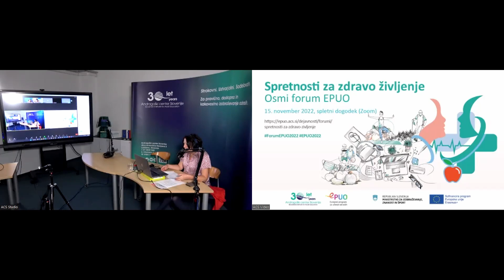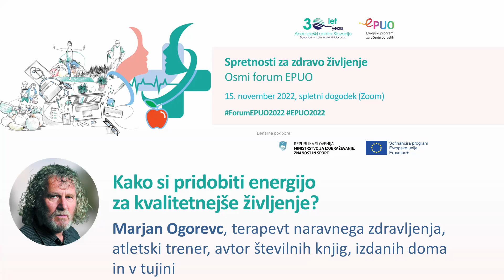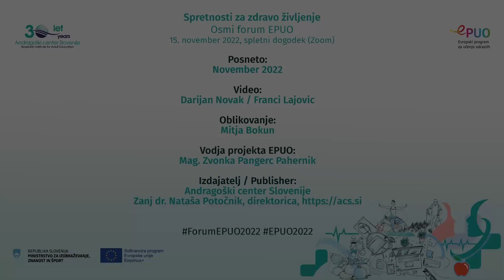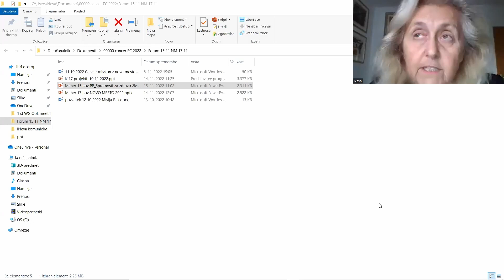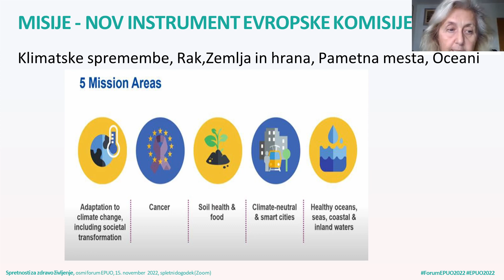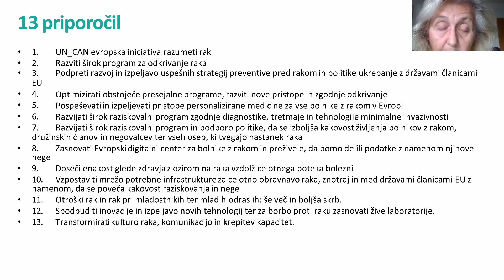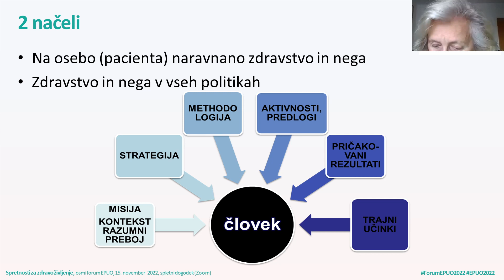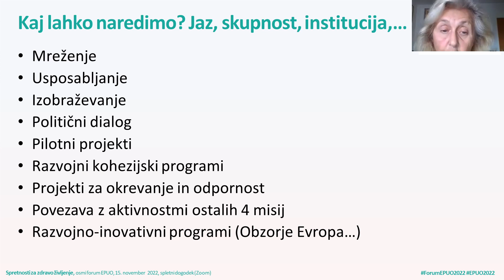Spretnosti za zdravo življenje | Osmi forum EPUO | 1. del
Spretnosti za zdravo življenje
Osmi forum EPUO 1. del Vsak je svojega zdravja kovač
00:00 Uvod
05:37 Marjan Ogorevc Kako si pridobiti energijo za kvalitetnejše življenje?
1:01:52 Prof. dr. Neva Maher Pomen Misije Rak
Krepitev in ohranjanje psihofizičnega zdravja sta tako naša vseživljenjska pravica kot odgovornost. Ne moremo ju uresničevati, ne da bi se nenehno ozaveščali in učili o tem, kaj je za nas dobro in kaj ne. Včasih se je treba česa tudi odučiti, saj nas sodobno življenje na vseh področjih oddaljuje od naših korenin, starodavnih modrosti in povezanosti z lokalnim.
Koristno je sklepati zavezništva s tistimi, ki so sprejeli poslanstvo, da pomagajo drugim dosegati in ohranjati zdravje. Pomembno pa je tudi, da se zavedamo silnih potencialov samozdravljenja ter zdravljenja drug z drugim, v skupnostih.
Na Osmem forumu EPUO smo spoznali celosten pogled na zdravje ter se seznanili z načini za pridobitev spretnosti, ki nam omogočajo kakovostno življenje. Prisluhnili smo izkušenim, dejavnim posameznicam in posamezniku, ki so z nami delili svoje izkušnje, poglede, rezultate svojega dela ter nakazali neznane priložnosti.
Dogodek je potekal 15. novembra 2022 od 14. do 17. ure po spletu.
Povezovalka: mag. Zvonka Pangerc Pahernik, Andragoški center Slovenije